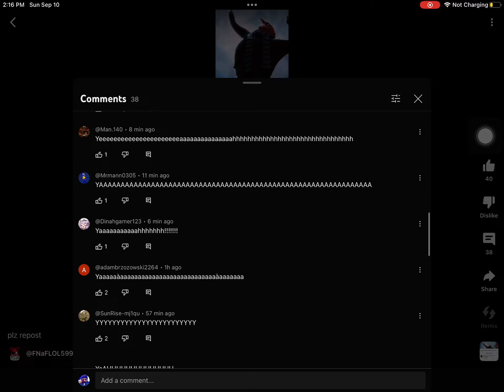September 10, 2023